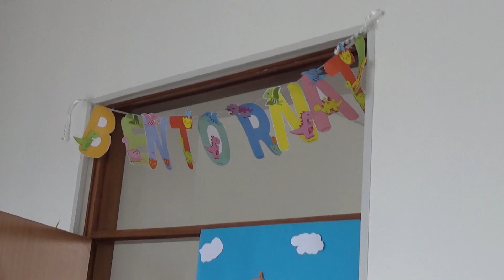Capo d'Orlando. Comprensivo, Rita Troiani: "Anno di transizione, ma ci sono novità”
Sono ben 1.136 gli studenti che hanno varcato, lunedì mattina, il portone di ingresso nei vari plessi del territorio paladino.